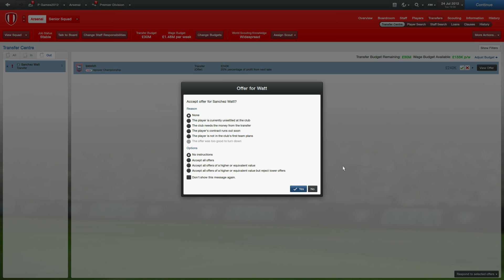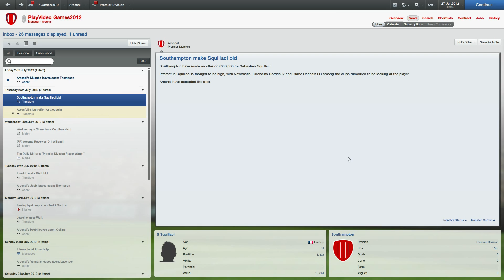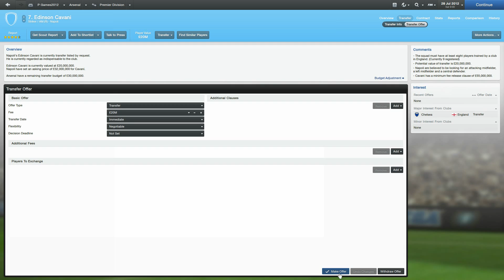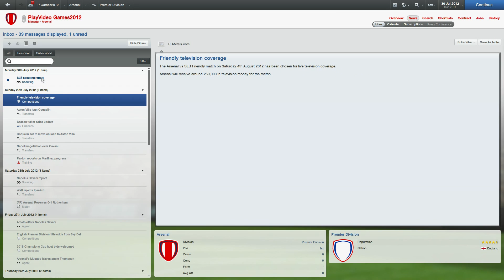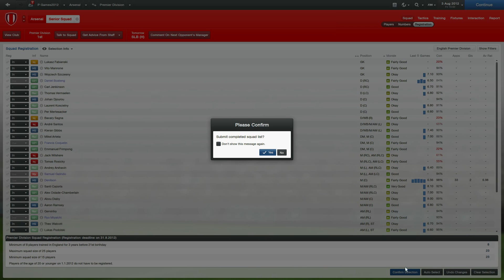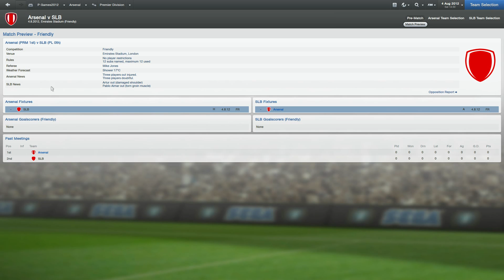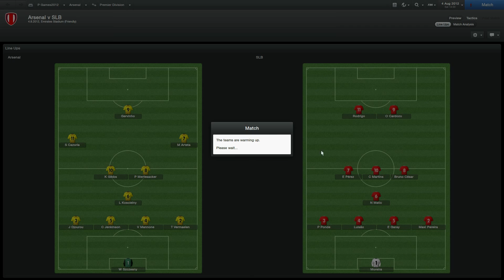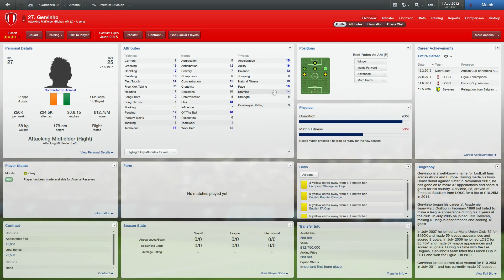Football Manager 2013 HD Gameplay